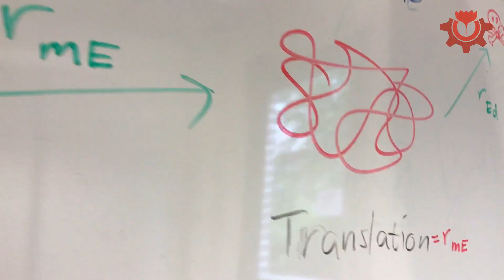iGEM Uppsala 2017 - Summer recap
Even though summer is over we are still working. But lets take a look back on what the summer was like and how much fun we had during our iGEM team´s run!

Want to know more about our project? Then you gonna love this video!

 Editing: Made Sania